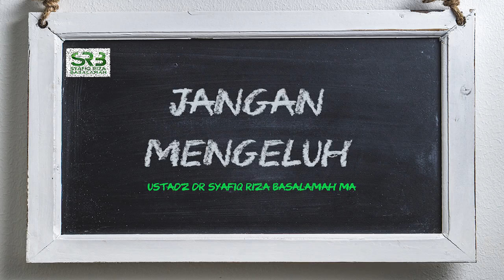Jangan Mengeluh - Ustadz Dr Syafiq Riza Basalamah MA